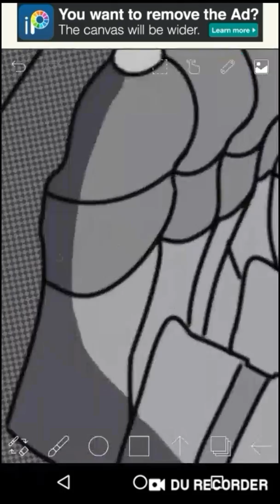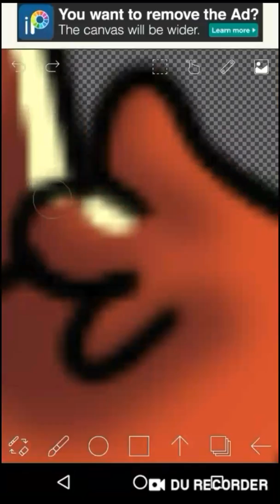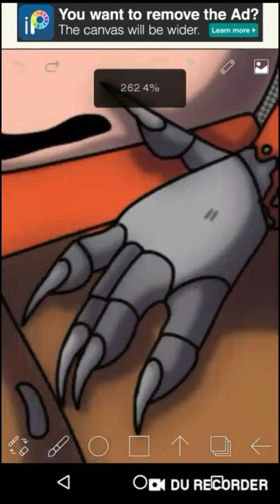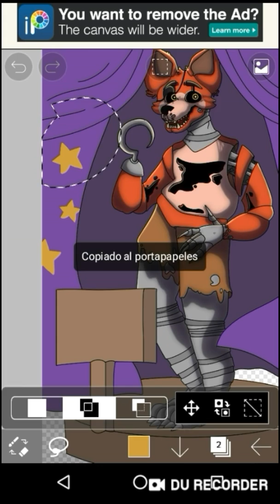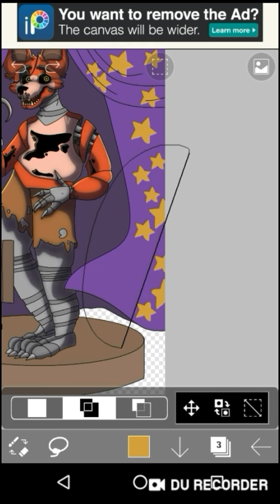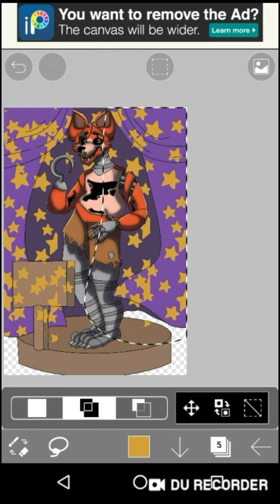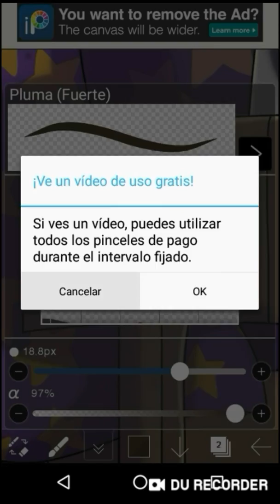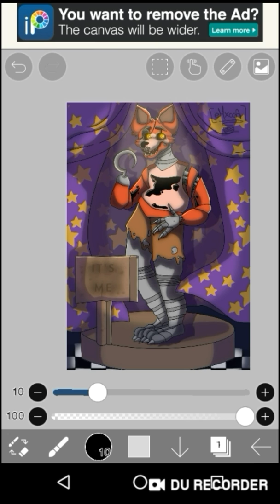『 тнε sнσω ιs αвσυт вεgιη! 』 ◎ Fnaf Speedpaint ◎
¡ Hola,, hola !; hoy no estoy con ganas de usar el traductor. Ahre.

Bueno,, si, como verán hice un dibujo de Foxy del Fnaf 1,, ya era hora de hacerlo como se debía. El dibujo me habrá tomado entre unas dos a tres horas aproximadamente.
Utilice el programa IbisPaintX para el dibujo y la miniatura,, para grabar y editar el vídeo use DuRecorder,, además de VideoShop.

¡ Si deseas seguirme por otros lados... !,, pues te chingaste,, solo tengo Wattpad.